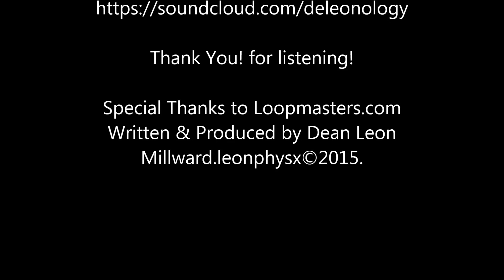Leon Phsyx - Biometric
Edgy funky dark Neurofunk drum & bass